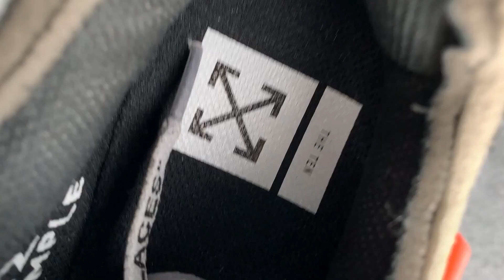NIKE AIR MAX 90 OFF WHITE SAMPLE